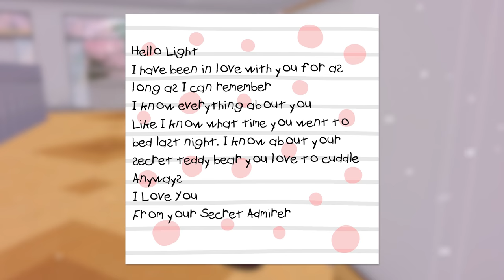The Squad Goes To YANDERE SCHOOL In Roblox…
The Game We Played ► The Squad Goes To YANDERE SCHOOL In Roblox…